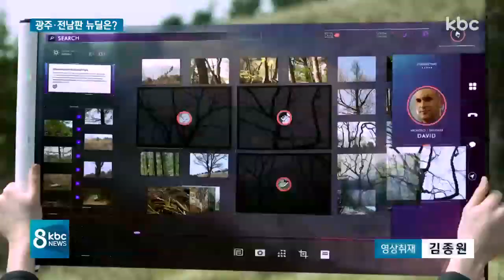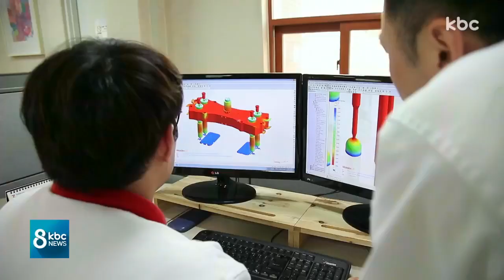'76조 한국판 뉴딜' 광주ㆍ전남은?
【 앵커멘트 】
정부가 포스트 코로나 시대에 대비한 미래 먹거리 창출을 위해 '한국판 뉴딜' 사업을 추진합니다.

5년 간 76조 원의 막대한 예산을 투입하는데 광주ㆍ전남도 미래산업 기반을 구축할 수 있는 기회가 될 것으로 보여 철저한 준비가 필요해 보입니다.